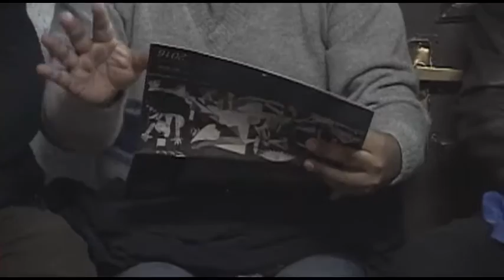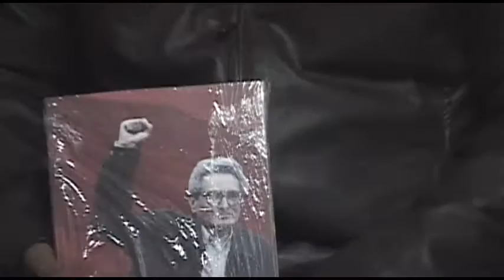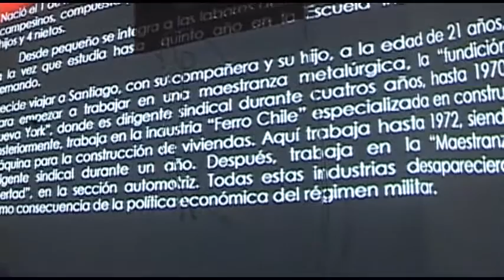HOMENAJE A MOTORCITO